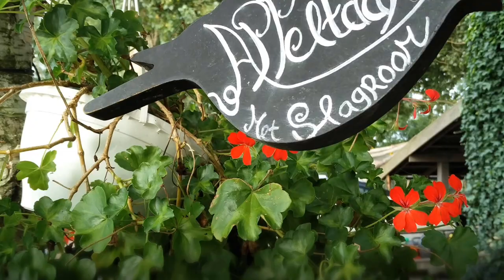Friesland with kids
The Netherlands has 20 National Parks nowadays where nature lovers can enjoy the Dutch nature. National Parks are areas of at least 10 km² consisting of natural terrains, water and/or forests, with a special landscape and flora and fauna.